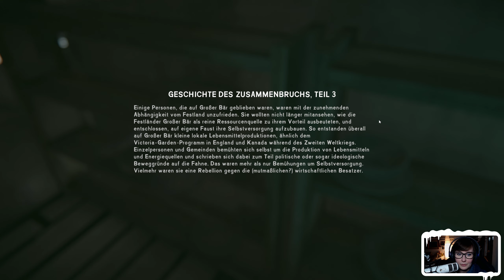THE LONG DARK | S1: Wintermute REDUX | EPISODE TWO | Part#42 | Der heilige Bärentöterspeer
Das lang ersehnte Dezember-Update ist endlich da und wir dürfen uns noch einmal in den Story-Modus von The Long Dark stürzen. Dieser wurde komplett überarbeitet und bieten uns nun noch mehr Spaß und kälte.

Stelle dir vor die Lichter gehen aus und werden auch nie wieder an sein. Alles wird in einer ruhigen Apokalypse verschlungen und Mutter Natur zeigt Ihre Macht. Unsere Technologie wird uns hier nicht weiter helfen, wenn Essen und Wasser knapp werden und der Winter vor der Tür steht.
Willkommen in THE LONG DARK, einem Überlebenssimulator, der nach einer geomagnetischen Katastrophe spielt.

Mal wieder ein riesen, riesen DANKESCHÖN an Kiwi für den wunderschönen Endcard-Song. So langsam kann der Gute eine CD rausbringen :D Wir nennen Sie dann: "Die besten Endcard Song's von RINLP"

Solltet Ihr nicht genug bekommen von The Long Dark, es existieren schon 6 Staffeln von meiner Wenigkeit, wie ich versuche den Sandbox-Modus zu bezwingen.